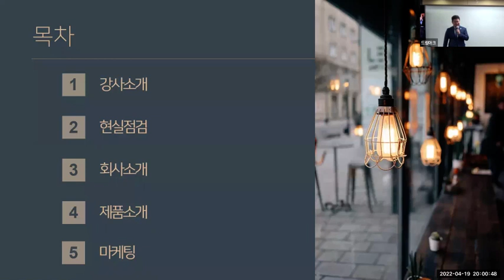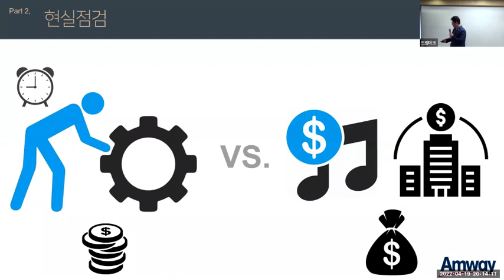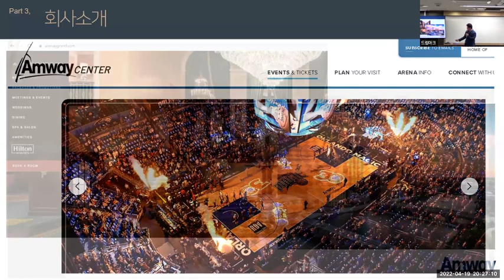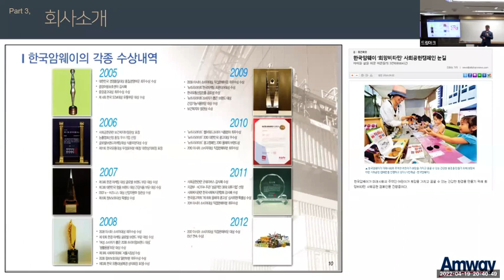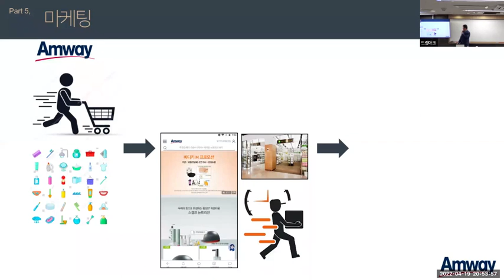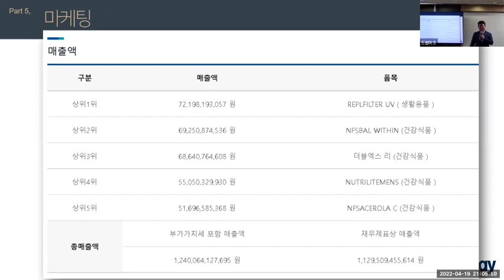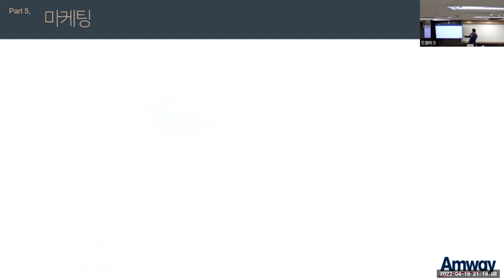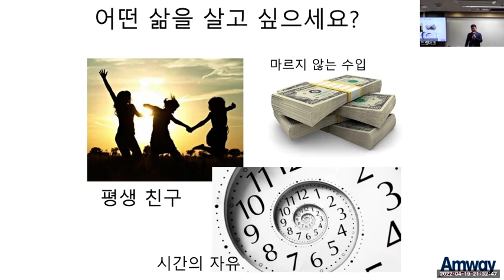[드림아크] 암웨이 기초사업설명 OM - 권순성 사장님 2022.04.19